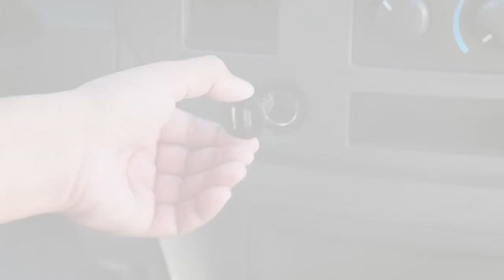Belkin Car Charger + Lightning ChargeSync Cable